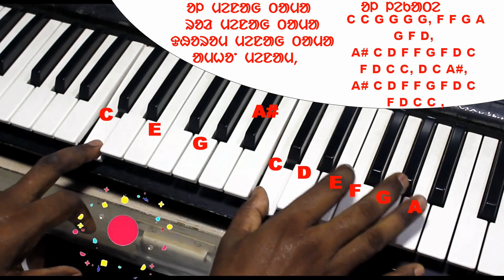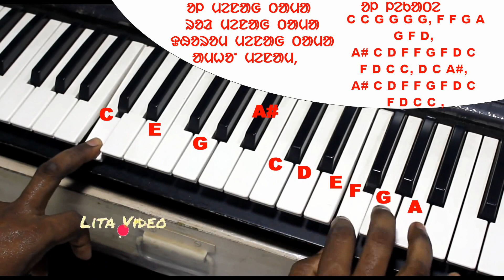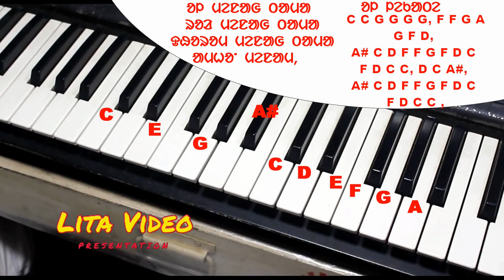OL MENAG TAMA VOCAL MESA || HARMONI SECHED || 2022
Present by lita video

Santal Sanwta Re Nowa Ru kodo jiyar Doho Lakti Menag Lekanq Bujhaw keda onategen sodor keda Disom Talare.
sanam ko bakhra ge benaw akana NEL SERA   ajom kate sechedog tabon pe.  kusig pe  share tabon pe.
sagun johar. sibil johar. dular johar sanamko ge.
JHARGRAM OFFICIAL#